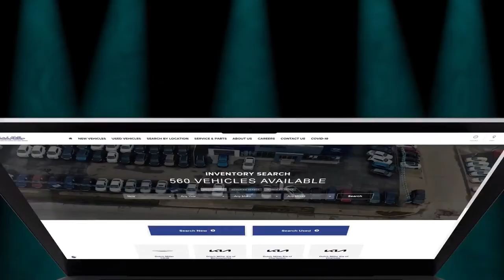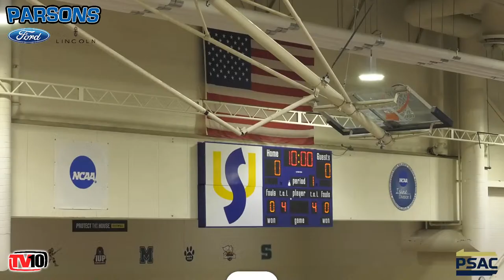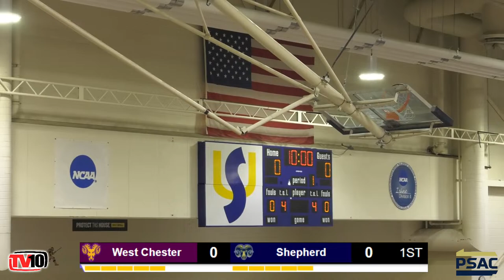NCAA Division II PSAC Men's Basketball: West Chester Golden Rams @ Shepherd Rams (2.7.2024)